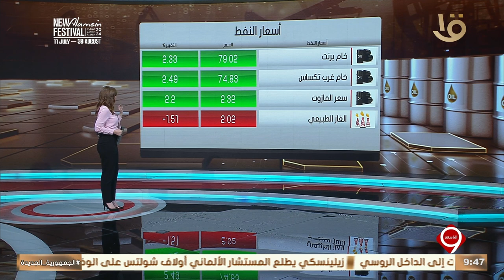نشرة التاسعة | أهم أخبار المال والأعمال